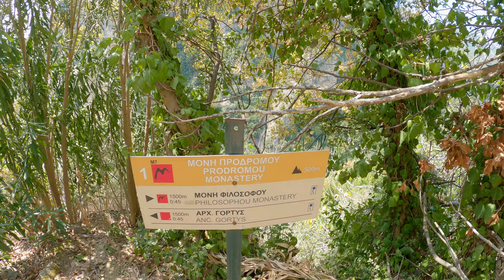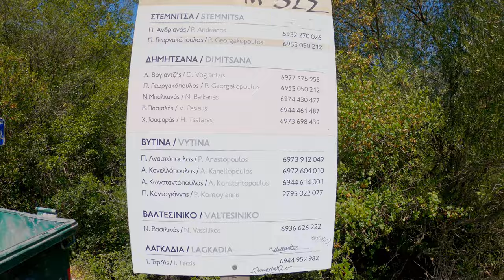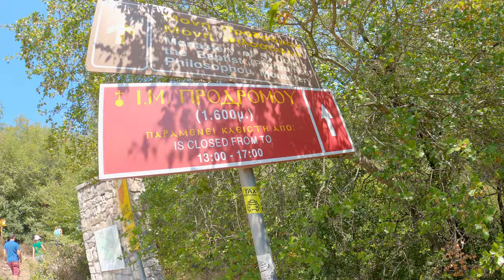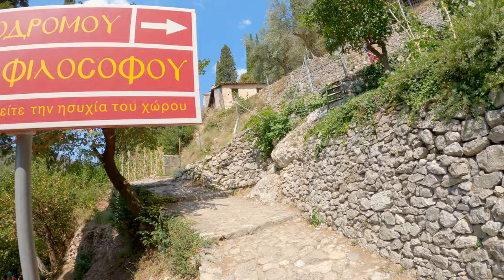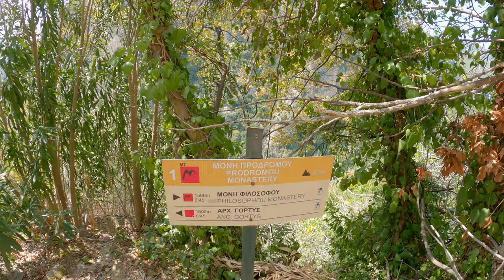Εύκολη πεζοπορία στο Λούσιο ποταμό και μονή Προδρόμου (ιδανική για αρχάριους)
Μπορεί μια πεζοπορία που περιέχει αρχαιολογικό χώρο, ποτάμι, πέτρινο γεφύρι, σύγχρονο γεφύρι και μοναστήρι να είναι μικρή κι εύκολη; Μπορούν όλα αυτά να χωρέσουν σε μια μικρή απόσταση μόλις 1,5 χιλιομέτρου (συνολικά 3 με την επιστροφή);

Βρείτε τα στη διαδρομή αυτή που ξεκινάει από το γεφύρι του Κόκκορη, περνάει από την αρχαία Γόρτυνα, διασχίζει το Λούσιο, ανεβαίνει στο μοναστήρι του Αγίου Ιωάννη Προδρόμου και πάλι πίσω.

Μουσική:

1. 201 καναρίνια από την ομώνυμη ταινία.
Χάρρυ Κλυν (Βασίλης Τριανταφυλλίδης)